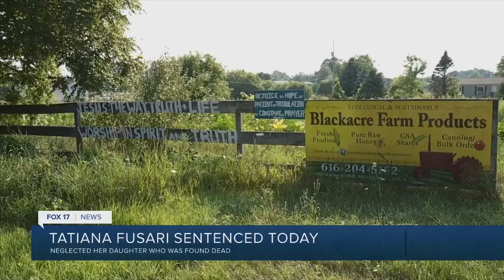Mom Sent to Prison for Death of 10 Month Old Daughter